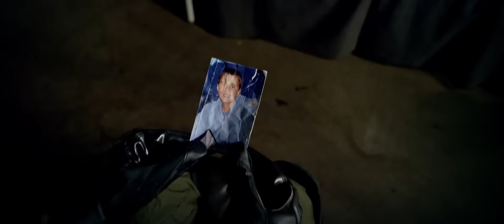PANDEMIC Trailer 1 (2016) Found-Footage Horror Movie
Pandemic Official Trailer 1 - 2016 Found-Footage Movie starring Alfie Allen